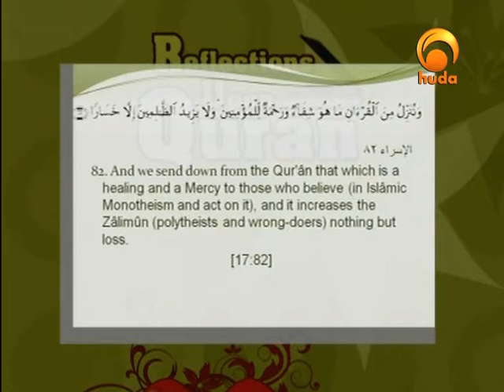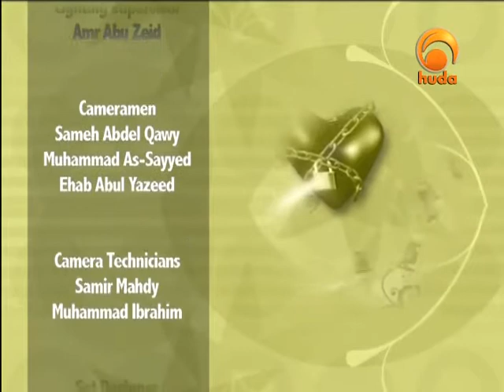Reflections upon Quran 28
"Reflections upon Quran" is a TV program presented by Dr. Mamdouh Mohamed sharing with the viewers a quick glimpse reflecting about some selected verses from the Quran